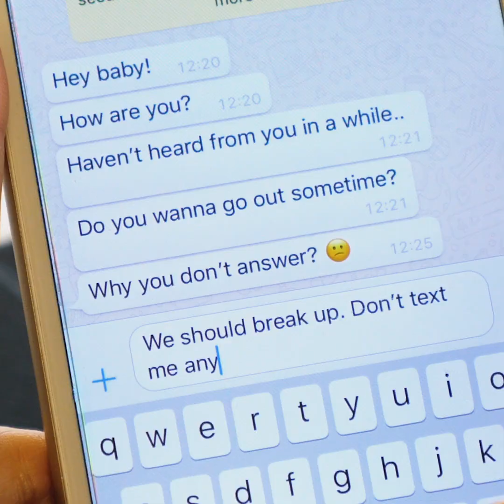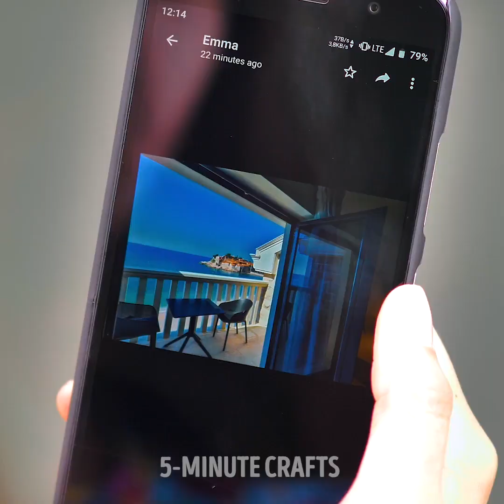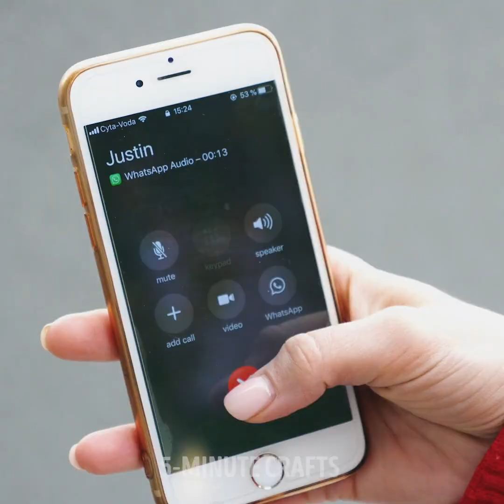Unspoken Etiquette Rules to avoid embarrassment in public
Timestamps:
0:00 How to yawn
1:10 Photo!
2:23 How to give a hand with a glass
3:33 How to eat banana